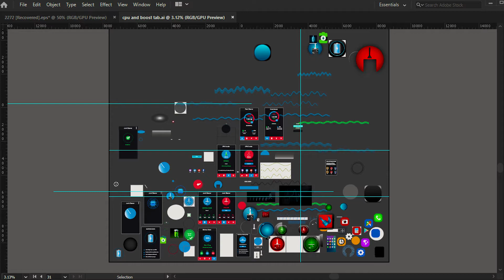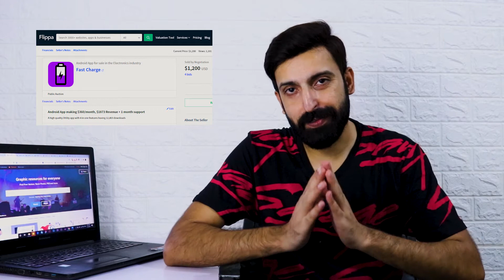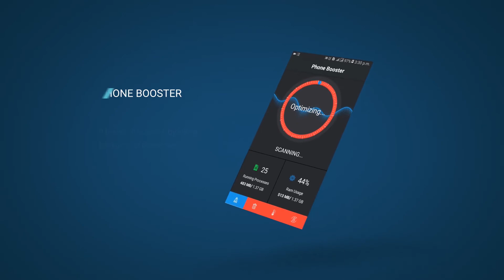How I Made RS 1 Million from one App Product as Freelancer - URDU [3 Passive income Models]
I made RS 1 Million from one App Product using 3 passive income models over the years. Me and my partner back in 2017 created one app product in two months and sold that product on 3 different platforms.

You might be thinking how this is even possible , Yes we did it, We used a re-skinning technique for that particular app and discovered 3 different platforms that were the most suitable for our app.We used a specific sequence, Targeting one platform at one time and that generated Rs 1 million.

Passive income is such a solid phenomena, it requires understanding and deep thinking.I have discussed the details and sequence of using these platforms in detail so checkout, In the end of the video you will find the video of that app product.

This was my first major success right after starting the freelancing i hope you can learn something from it.